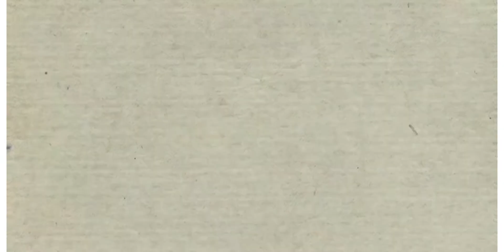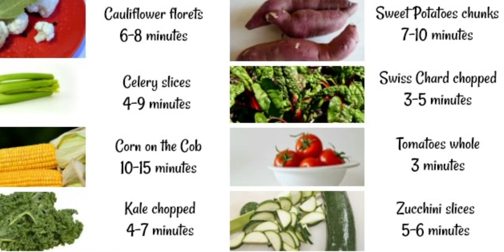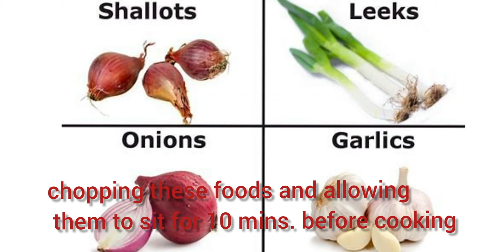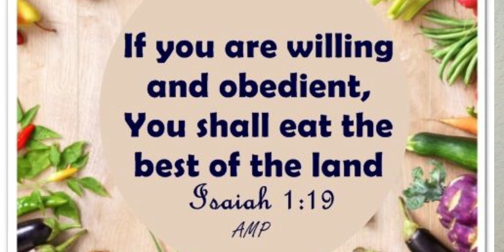"HOW TO PRESERVE NUTRIENTS IN FRUITS AND VEGETABLES?" // DR. AMALIA S. NATIVIDAD, RND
The three R's in  nutrient preservation are to reduce the amount of water used in cooking,  reduce the cooking time and reduce the surface area of the food that is exosed.